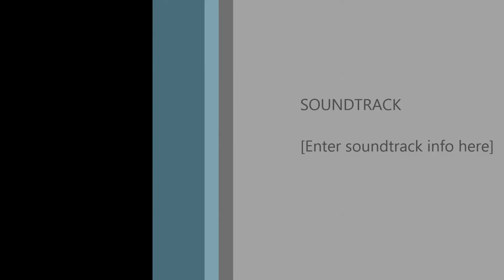Della and the Dealer (If That Cat Court Talk) Bob Vogel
Just singing and playing guitar and having fun with this great old tune!